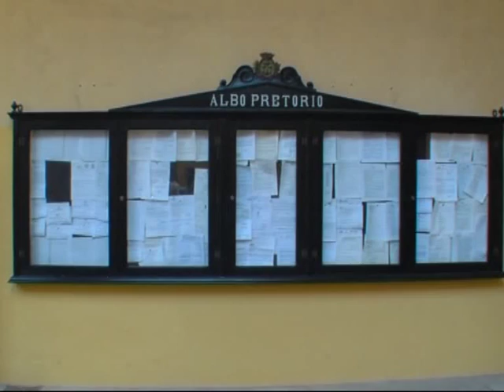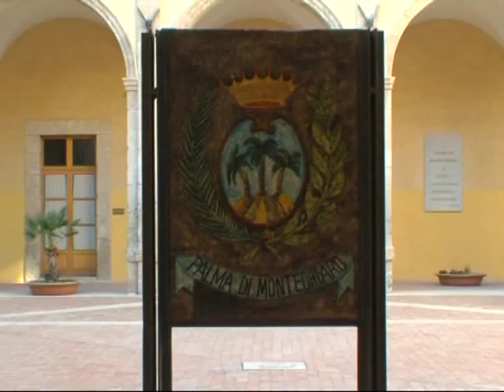PALMA, BILANCIO PARTECIPATIVO DEI CITTADINI 29 09 2015